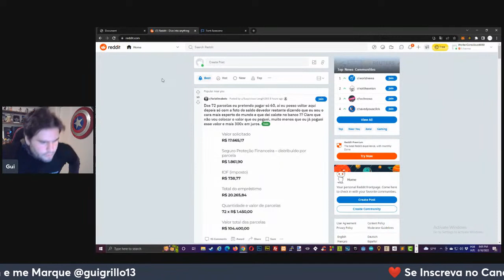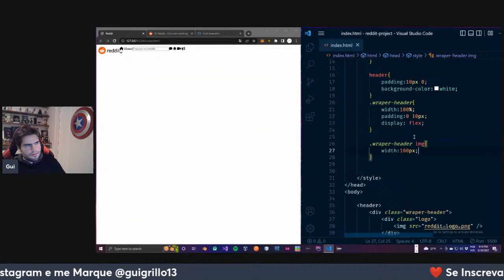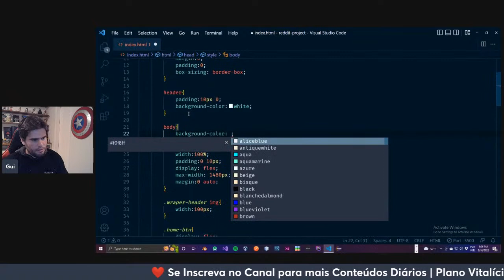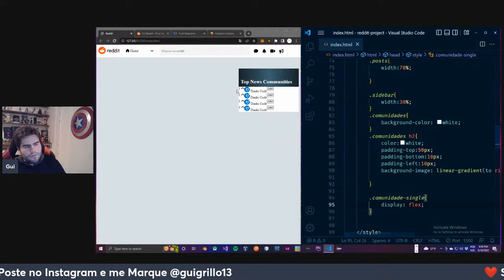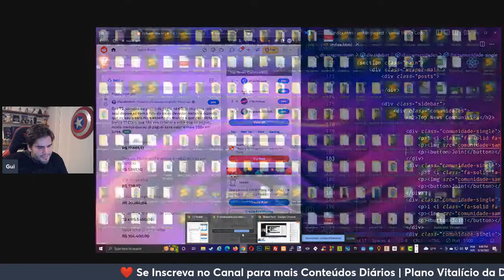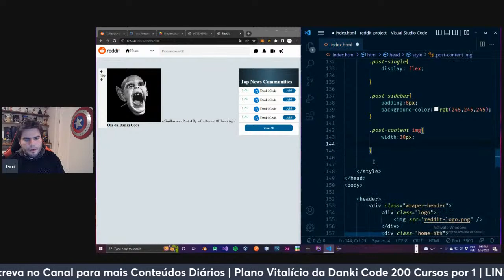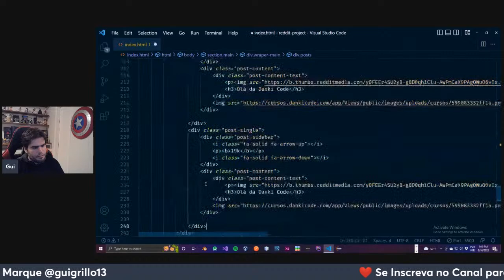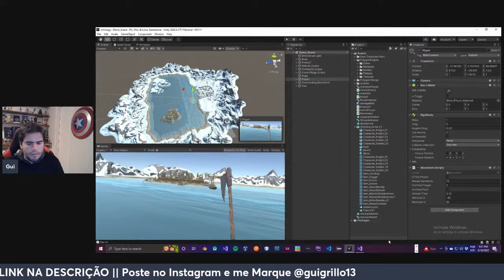🔴 VAMOS CLONAR O REDDIT COM HTML & CSS & JS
❤️ Se você gosta do conteúdo é muito importante seu like e inscrição para o algoritmo do youtube.

💰 Invista POUCO e Ganhe MUITO na Maior Plataforma Web3 de Cripto do Brasil (Jogos NFT, Pool Rewards e mais):

🔥🔥 Seja um Programador, Aprendendo Comigo a Criar Websites, Sistemas, Apps e Blockchain 🔥🔥

💻 Assine Danki Club e Tenha Acesso a Aulas de Programação e Marketing Direto ao Ponto:

🎁 Aprenda a ser um Youtuber com Peter Jordan (treinamento em parceria com Ei Nerd & Danki Code):

00:00​​ Deixe seu like e ative o sininho das notificações!
00:38​ Inscreva-se no Canal e Deixe seu Like
03:00 Ative o sininho e comenta aqui embaixo